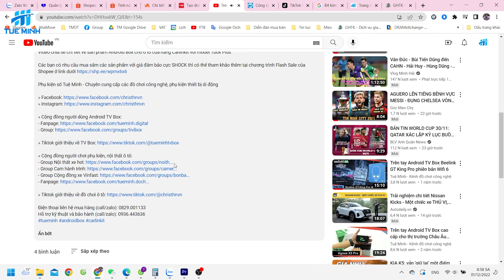Ưu nhược điểm của Camera hành trình Ddpai Mola N3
Tìm hiểu chi tiết ưu nhược điểm của Camera hành trình Ddpai Mola N3